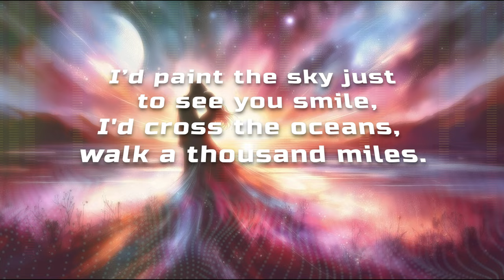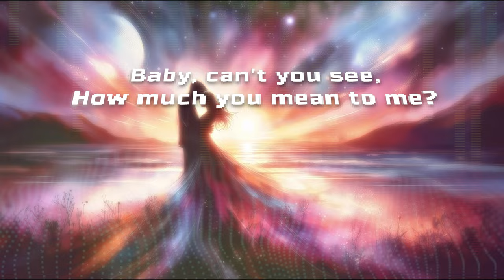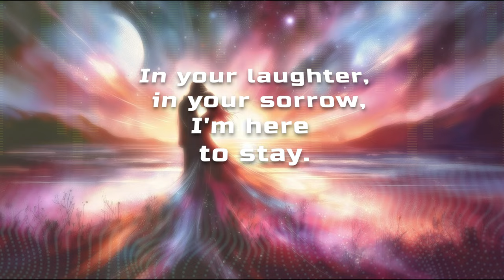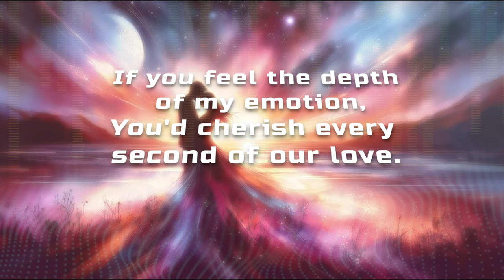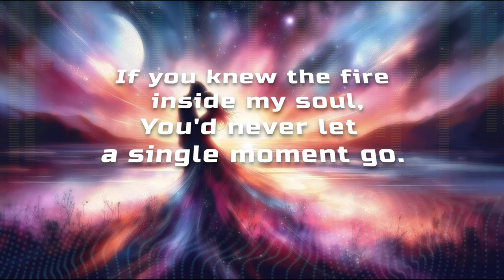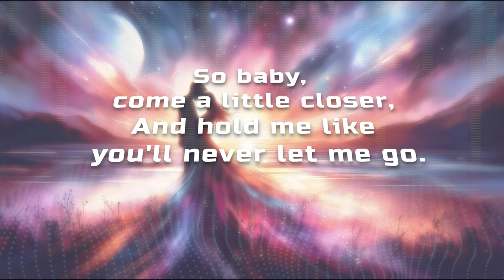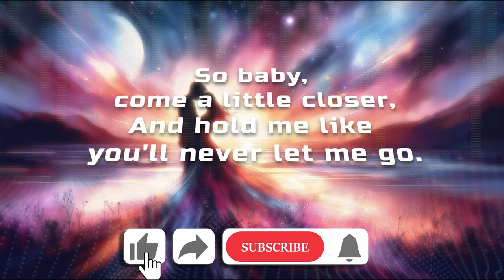Never Let Me Go | Official Lyric Video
"Never Let Me Go" is a heartfelt pop ballad that delves into the depths of love and longing. With emotive, dramatic mezzo-soprano vocals accompanied by a beautiful piano arrangement, this song captures the essence of holding on to every precious moment with the one you love. The lyrics speak of a profound connection, urging the listener to cherish every heartbeat and never let a single moment slip away.

Lyrics:

Verse 1:
If you knew how my heart beats for you,
With every whisper, every breath, it's true,
I’d paint the sky just to see you smile,
I'd cross the oceans, walk a thousand miles.

Pre-Chorus:
Every moment, every glance,
Could be a timeless dance.

Chorus:
If you feel the depth of my emotion,
You'd cherish every second of our love.
Every heartbeat, every glance,
Is a chance to feel the magic of romance.
If you knew the fire inside my soul,
You'd never let a single moment go.
So baby, come a little closer,
And hold me like you'll never let me go.

Verse 2:
I see the stars shining in your eyes,
A love so strong, it never hides.
In every dream, in every waking thought,
You are the reason, the one I’ve always sought.

Bridge:
In the silence, in the chaos,
My love will never fade away.
In your laughter, in your sorrow,